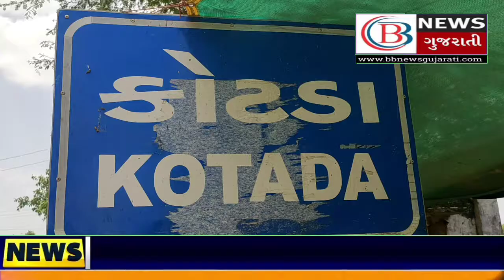પશુપાલક જીલ્લા કક્ષાએ પ્રથમ નંબરે આવતાં બનાસ ડેરી દ્વારા પુરસ્કાર એનાયત કરાયો